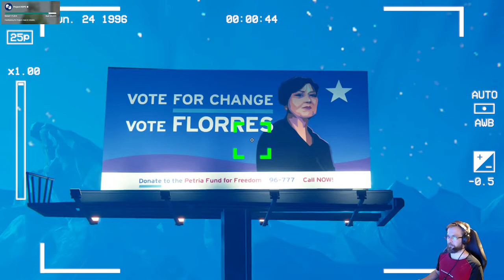Road 96 läpipeluu osa 3: Todella huono kameramies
Sonya Sanchez palkkaa meidät nauhoitamaan styrankin poliittista kampanjaa.